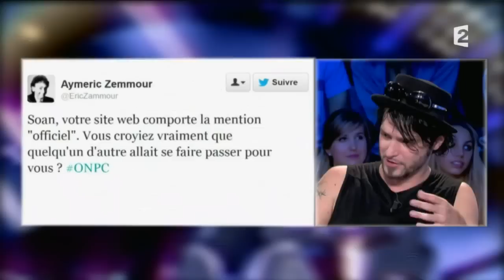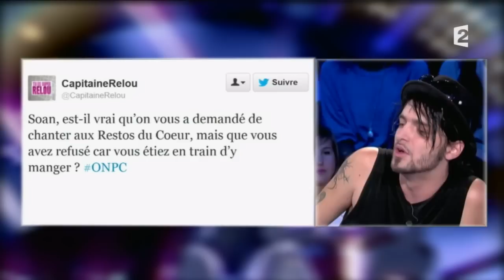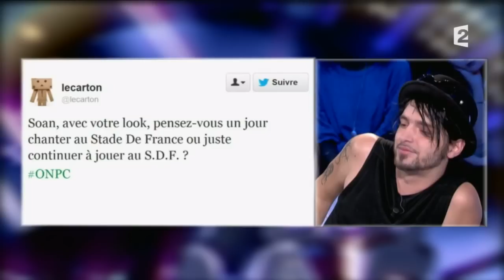Soan - On n'est pas couché -12/10/13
Soan
Album "Sens interdits" (Sony Music)
12/10/13